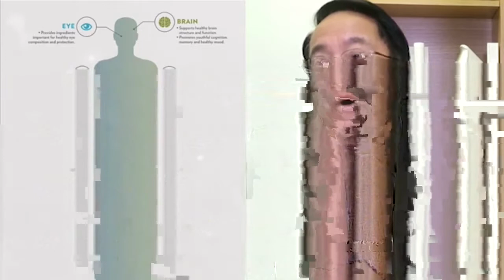Late night live Y-Spanเอจล็อค วายสแปน (ฉบับภาษาไทย) กับ ดร.โจเซฟ แชง​อาหารเสริมเพื่อสุขภาพ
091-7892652